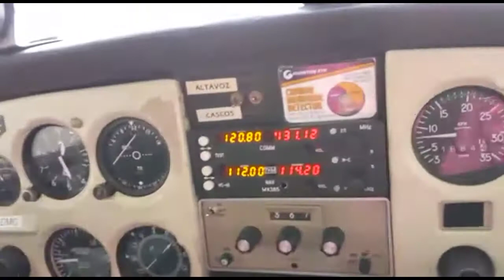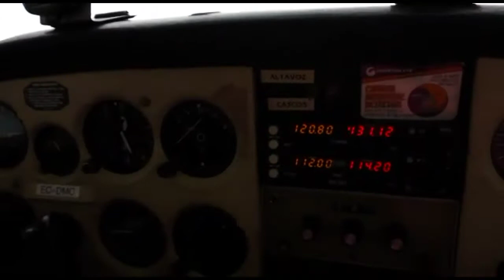Cessna 152 short landing in LELL rwy 31 15 kt headwind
Recorded by Marina Ruiz, Tuckie at the controls